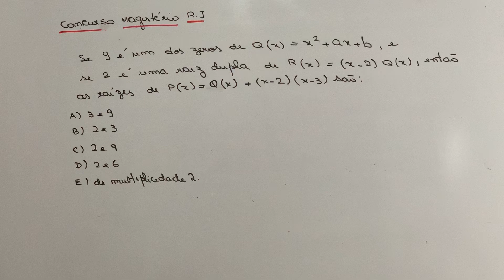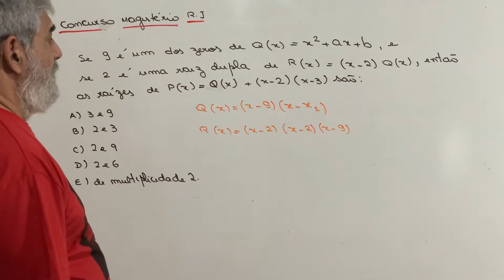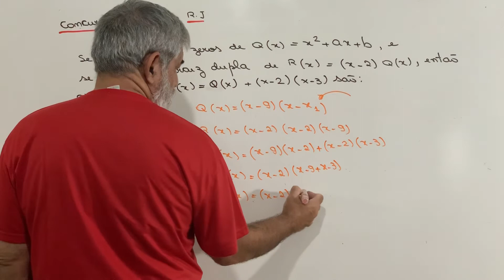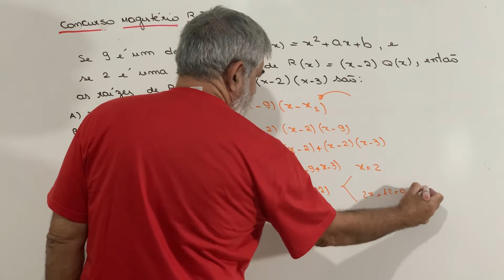Concurso para professores de matemática do Rio de Janeiro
Olá Pessoal !

Apresento nesse vídeo mais uma questão do concurso do magistério do Rio de Janeiro. Espero que vocês assistam e no final deixem seus comentários . Até o próximo vídeo.